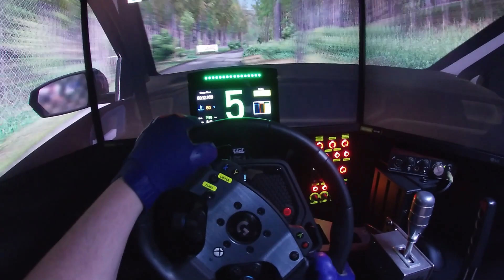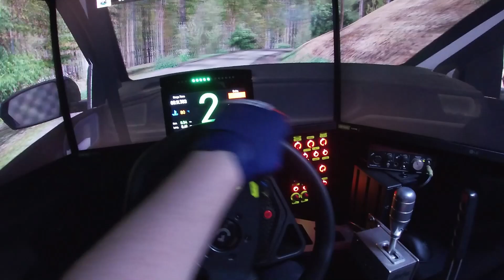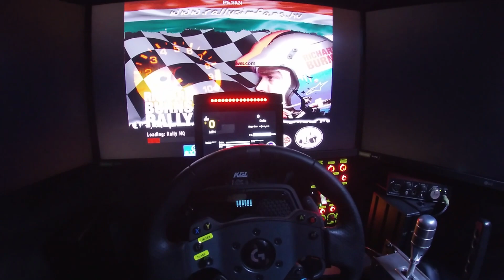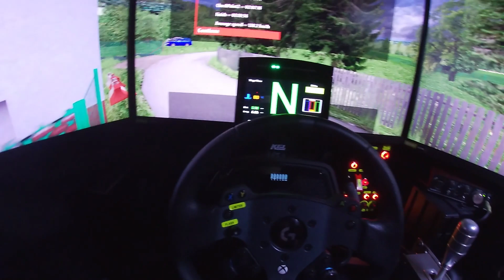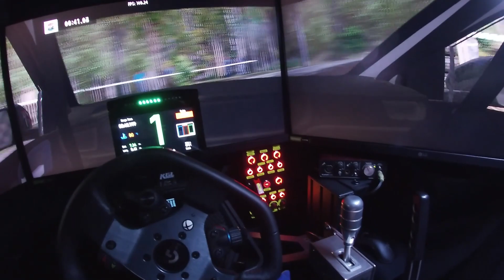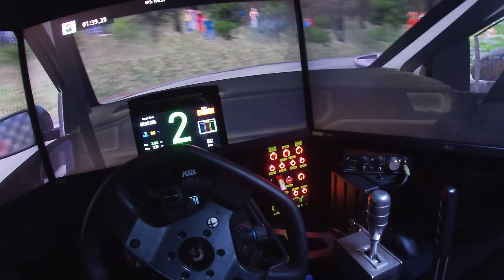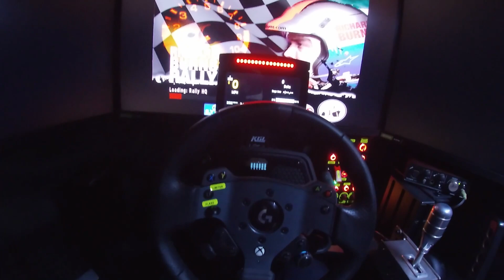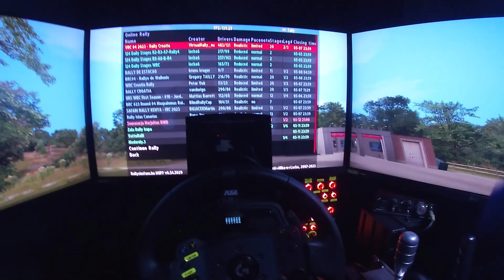Richard Burns Rally /VRC Round 4 Leg one / Croatia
first time doing it with a Motorbike helmet on with a gopro strapped to it  was somewhat hot lol